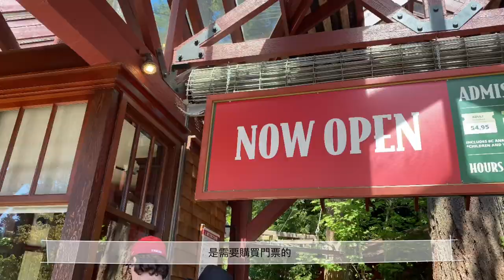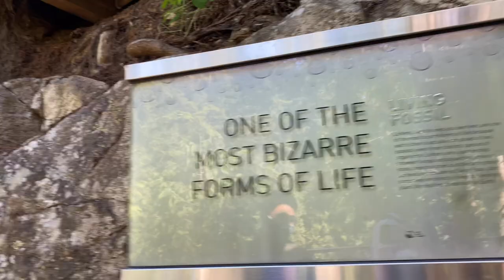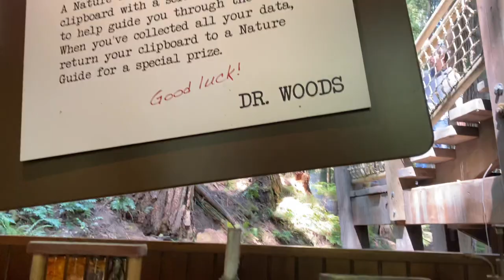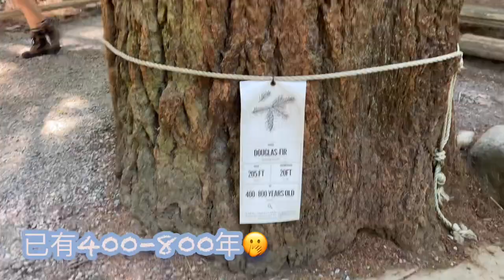[VLOG]溫哥華必去景點🇨🇦|卡皮拉諾吊橋公園 Capilano Suspension Bridge|中文字幕| tszting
溫哥華必去景點之一🇨🇦
十分推薦喜愛大自然的你前來走走放鬆身心喔
被高大樹林包圍真的有種讓人走到奇幻秘境的感覺haha
Location ღ
Capilano Suspension Bridge
8VVP+42 North Vancouver, British Columbia, Canada

＊交通
園區有提供免費接駁車
時間表參考⬇️

歡迎大家留言給我
你的留言對我十分重要喔^^